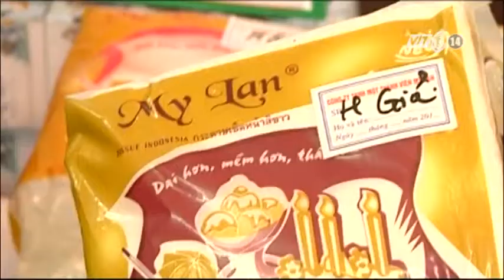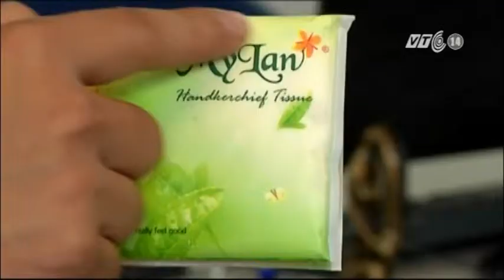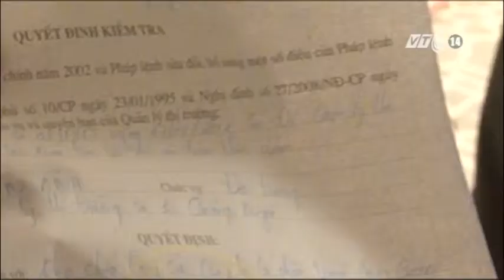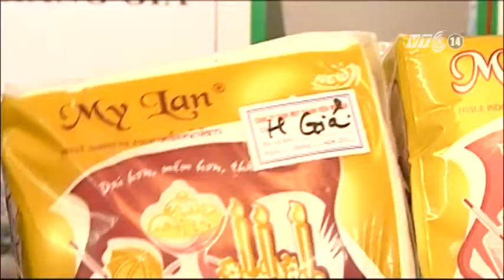VTC14_Hàng giả, hàng nhái và những hệ lụy khôn lường_29112012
Cách đây năm năm, vào năm 2007, thủ tướng Chính phủ đã quyết định chọn ngày 29/11 hàng năm là ngày phòng chống hàng giả, hàng nhái của Việt Nam. Đã 5 năm qua, hàng giả, hàng nhái ngày càng tăng lên với những thủ đoạn tinh vi hơn. Lực lượng kiểm tra, xử phạt quá mỏng cùng với chế tai chưa đủ sức răn đe khiến hàng lậu hàng giả đang là một trong những vấn đề nhức nhối của xã hội